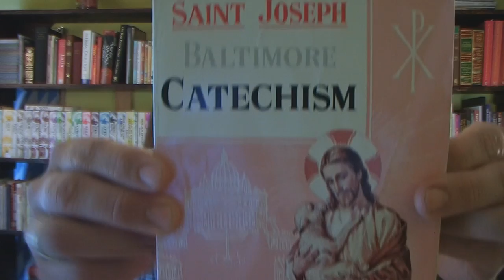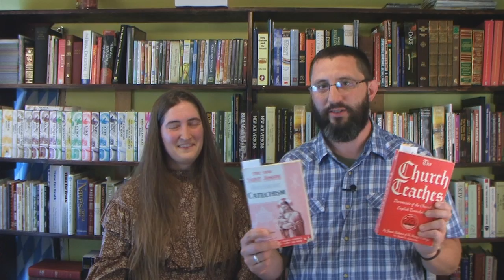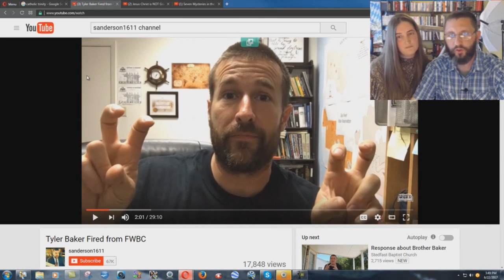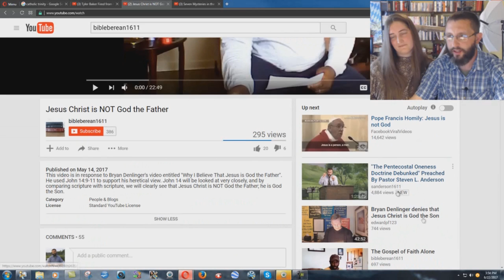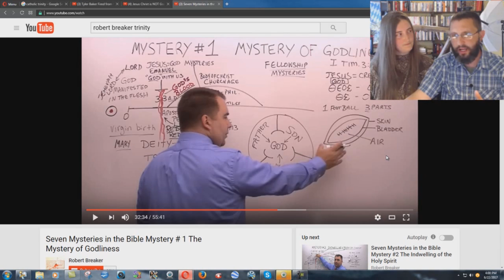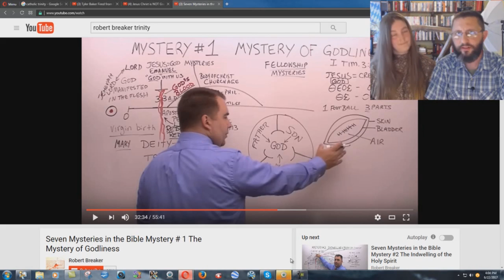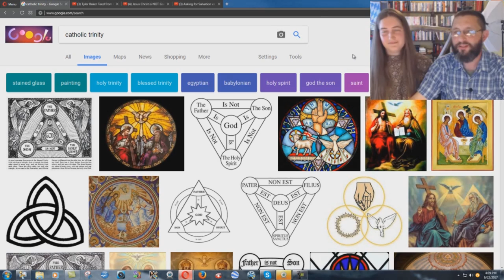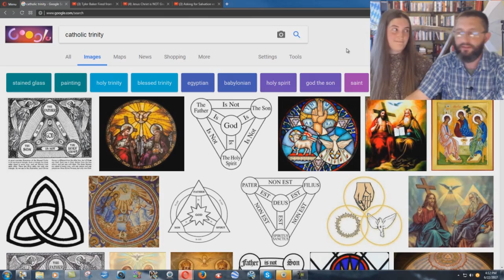Official Catholic Teaching On The Trinity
Colossians 2:9  For in him dwelleth all the fulness of the Godhead bodily.